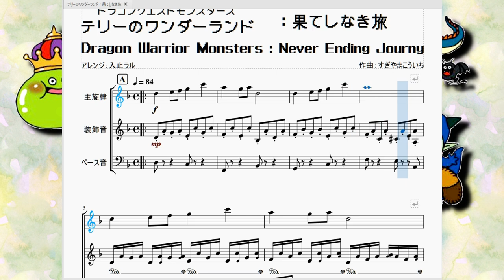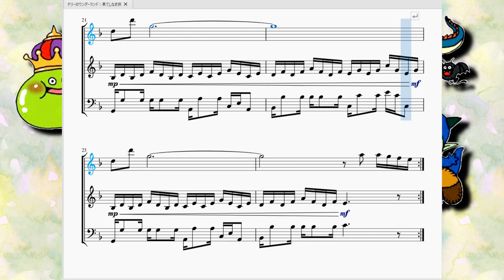DQモンスターズ テリーのワンダーランド：果てしなき旅 Dragon Warrior Monsters：Never Ending Journy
今回はリクエストを受けて、「ドラゴンクエストモンスターズ・テリーのワンダーランド」より、フィールド曲「果てしなき旅」を再現させて頂きました。

　ドラゴンクエストモンスターズ(DQM)は、本家であるドラゴンクエストのスピンオフ作品という立ち位置です。ドラクエで出てきた主人公以外のキャラクターが主役になるというコンセプトがあり、今回の物語の主人公「テリー」もDQ6に出てきた青年テリーの子供の頃の話という設定で始まります。

　モンスターズと銘打っているだけあって、本来ならば倒されてしかるべきモンスターを仲間にして、他のモンスターと戦わせる所謂ポケモン方式のバトルを採用しているゲームです。
　また、GBという関係上人間はテリーしかおらず、トラブルの解決やモンスターのスカウトを全て一人で行わなければなりませんでした。

　その寂しさや辛さを表現しているのか。この「果てしなき旅」は、フィールド曲＝冒険の曲なのに、とても儚げで悲しそうな調子で進みます。
　ドラクエ3の「冒険の旅」の概要欄にも書きましたが、作曲者の故すぎやまこういち氏は旅に出るという「興奮・期待」と、旅に出なければならない「不安・諦念」は表裏一体で切り離せないと考えていたようです。この曲が短調寄りに構成されているのは恐らくこういう理由だからと思われます。

　因みに、この曲は寂しげですが、どこか落ち着ける雰囲気を持った曲でもあったらしく、夜、(親に内緒で)GBを起動し、このフィールド曲を「子守歌」のように、寝ている間中流していた子供たちもいたとかいないとか…。

とにかく、心に染み渡る良い曲です。